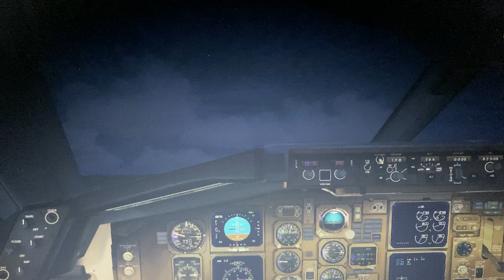CLS Boeing 767-300 Going around in Jacksonville auto land gone wrong… auto brake failure FSX: SE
Boeing 767-300 Going around in Jacksonville  auto land gone wrong…
auto brake failure
FSX: SE

Payware CLS Boeing 767-300 CLS Livery

Columbia Metro Airport - Jacksonville International Airport

Auto land aborted due to auto brake failure and aircraft failing to slow down resulting in go around and aircraft was not on centerline prior to touchdown. Landed runway 25 on first and second attempt. Second attempt was successful.